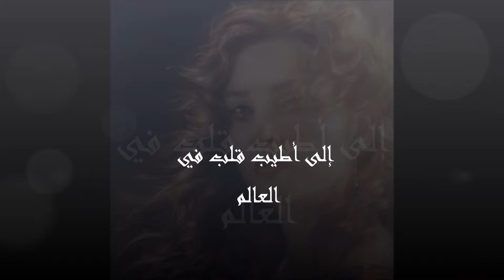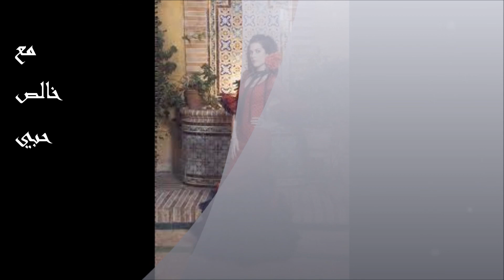طوني حنا . كما لم تسمعه من قبل . رؤية اسبانية Toni Hanna . Spanisch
طوني حنا . كما لم تسمعه من قبل . رؤية اسبانية لذهب الزمن الأصيل
مع فرقة غجر لبنان
إعادة إحياء التراث وفق رؤيا جديدة مستوحاة من التراث الإسباني
من روائع الزمن الجميل
 لاستمرار القناة يرجى الاشتراك بها ، ولا تنسوا مشاركة الفيديوهات واللايك